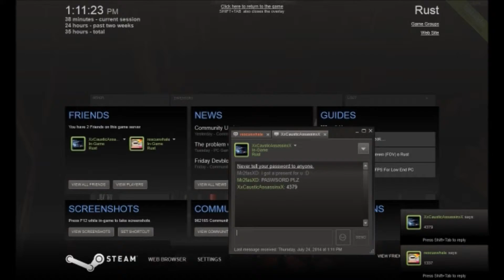Let's Play Rust Survival -BUSTED!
!YouTube Competition!
Me and my friend are competing on each other to win an announcement from Deluxe345!